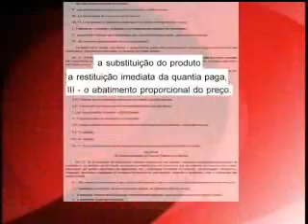Os campeões de reclamações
Problemas na entrega de mercadoria, cobranças indevidas e outras coisas. Saiba quais os casos mais comuns e os campeões de reclamações.